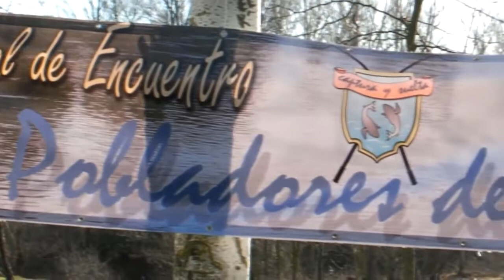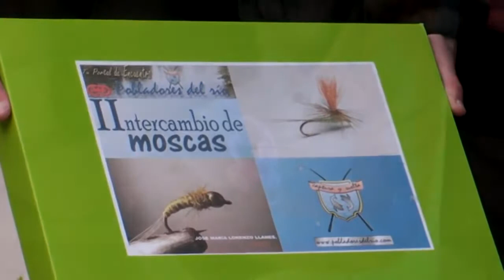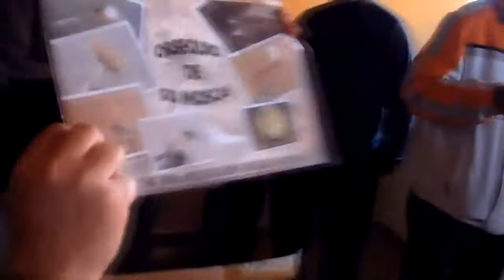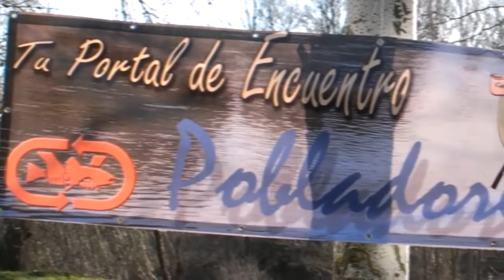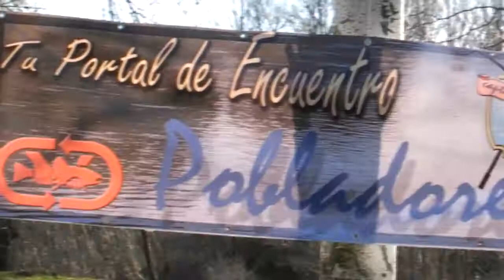İ Open Lucio POBLADORESDELRÍO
Reportaje sobre el İ Open de Lucio del foro Pobladores del Río.

Reportaje sobre el IV Open de Lucio organizado por el foro Pobladores del Río. Jornada de hermandad pescando, montando moscas, montando vinilos y sobre todo pasando un buen rato con viejos.

La XVII edición es una de las competiciones referentes sobre la pesca del lucio en España Vídeo realizado por Chemacerro y Alberto Hidalgo. Operadores de camara: Chemacerro Alberto Hidalgo..

İ Quedada Open de Lucio.

BASS MADRID.